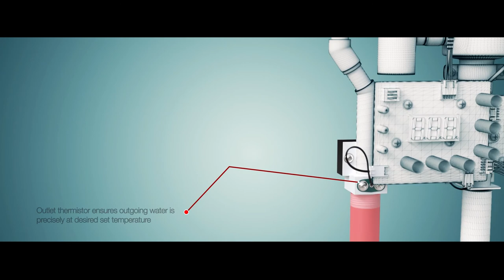[MY] Prestige Series Electric Instant Water Heater 3D Animation Video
Rheem's Prestige range of Electric Instant Water Heater. Premium electric tankless water heater to provide you with the ultimate comfort, safety, peace of mind.